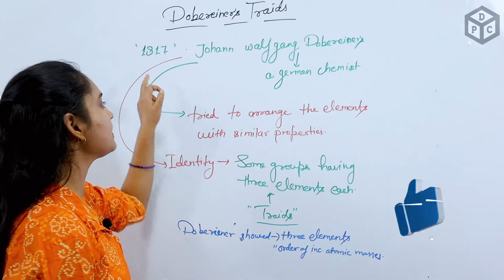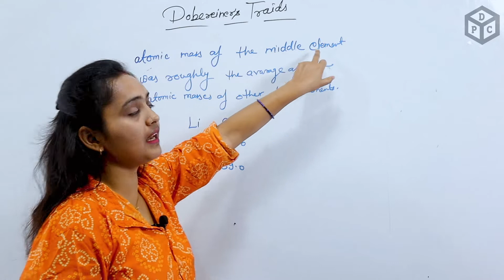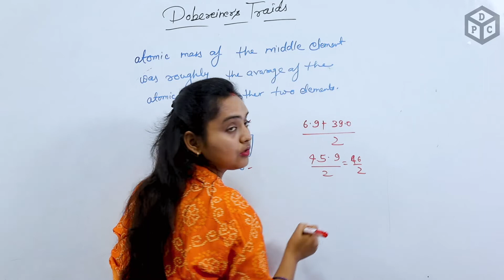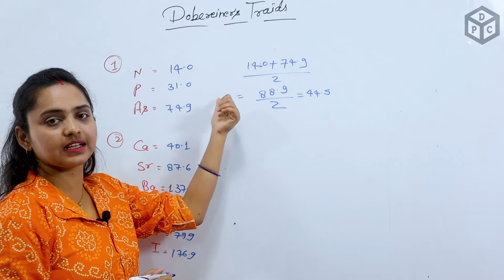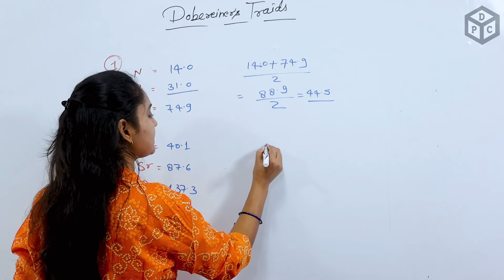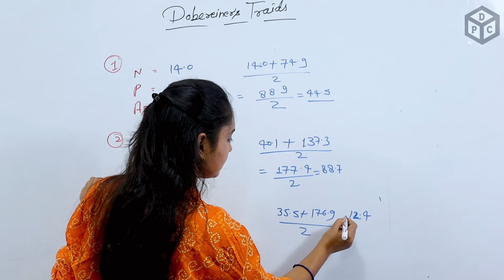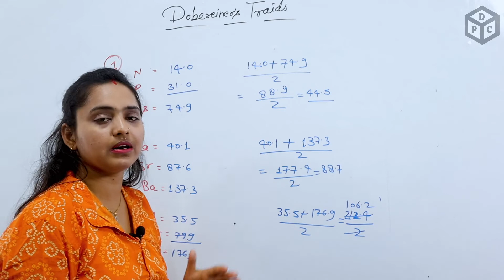DOBEREINER'S TRIADS -PERIODIC CLASSIFICATION OF ELEMENT CLASS10TH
In this video we will discuss doberiener triads
mathematics

class12th mathematics

🎬 Video Credits:
➟ Teacher :
➟ Edit & Thumbnail : oz mitra